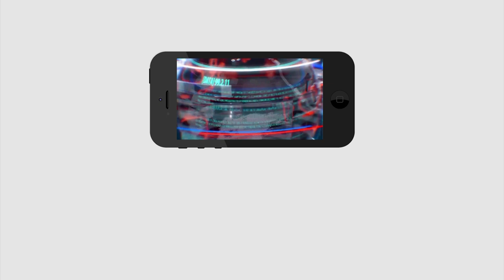GHMC Elections Public Talk | Hayat Nagar Division | ఈసారి గట్టి పోటీ తప్పదు..